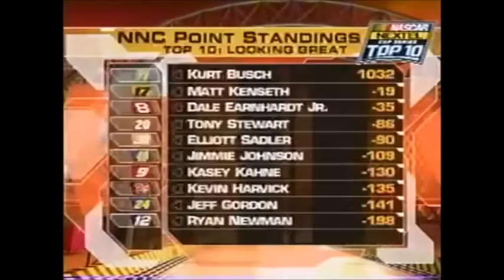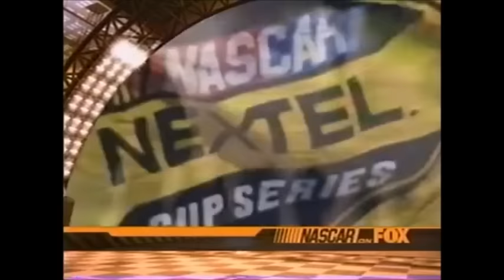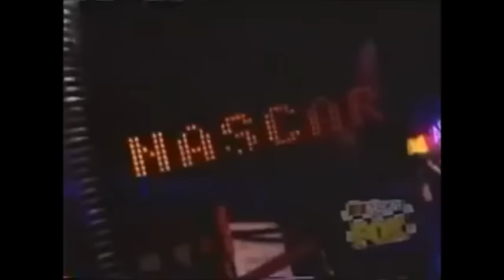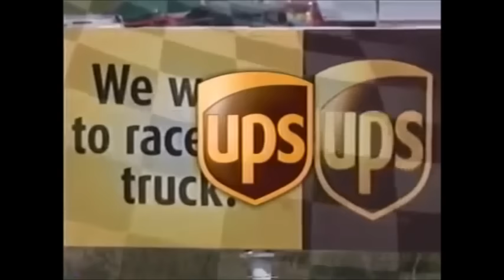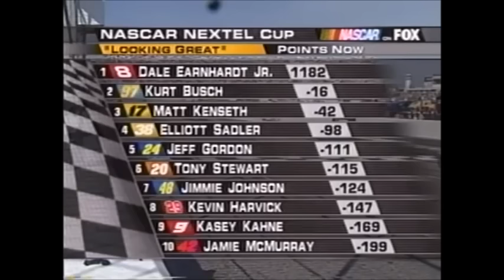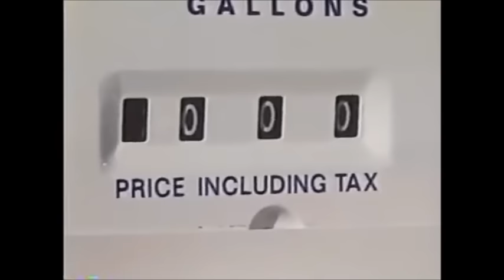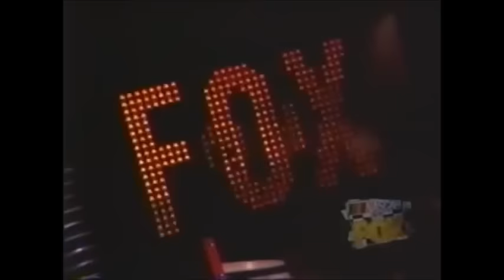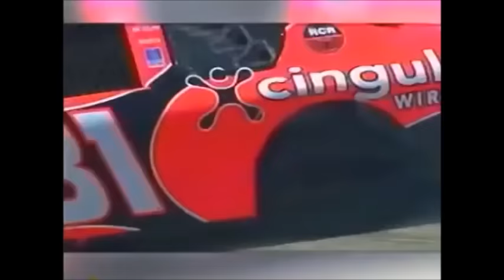2004 Advance Auto Parts 500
NASCAR Nextel Cup Series
Martinsville Speedway